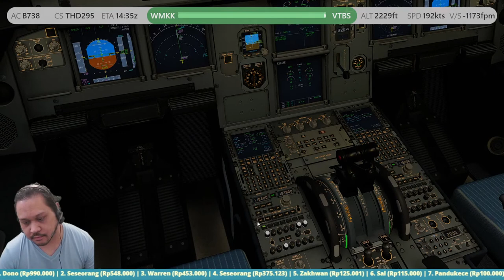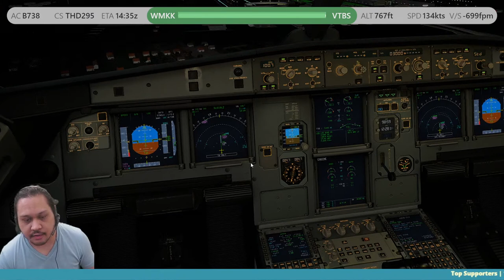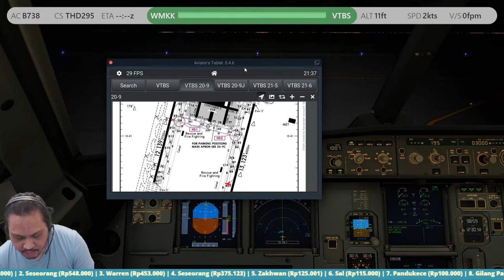Thai Smile dari Kuala Lumpur ke Bangkok - XPLANE 11 Indonesia - {FULL FLIGHT}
Kita lanjut terbang lagi mas bro mba sis pakai maskapai LCC Thai Airways (Thai Smile) dari Kuala Lumpur Airport (by Tod) menuju ke Bangkok Suvarnabhumi (by Fhvanhal)

Aman, dan gampang bisa pake gopay, ovo, dana, transfer dll

Credits (Pilots):
1. Damar
2. Dimas
3. Yuda

Credits (ATCs):
VTBS_TWR Bhira

Addons
1. Flightfactor A320
2. Avitab
3. Betterpushback
4. Airport Scenery
5. XpRealistic V2
6. ActiveSky
7. Jardesign Ground Handling

PC setup
CPU:Intel I7 7700
GPU: Nvidia GTX 1070
Ram: 16GB
SSD

Chapters:
Intro
Preflight+ Cockpit Prep
Pushback + Start Engine + PA + Taxi
Line up + Takeoff
Cruising + Livechat
Approach Briefing
Approach + Landing
Replays

JANGAN LUPA...

1. LIKE video ini/ dislike tapi 2x ;)
3. COMMENT yang membangun :)
4. SHARE ke temen2 kalian ..